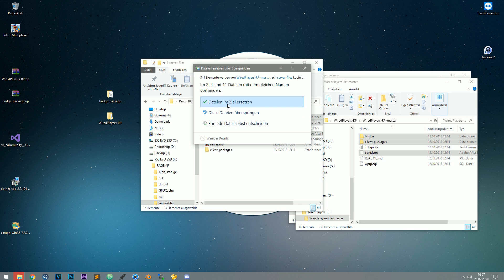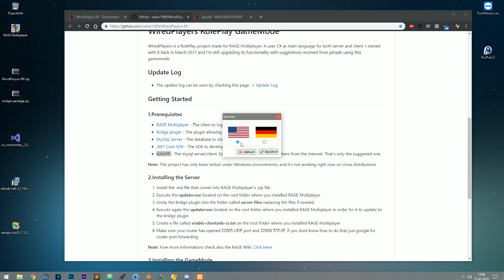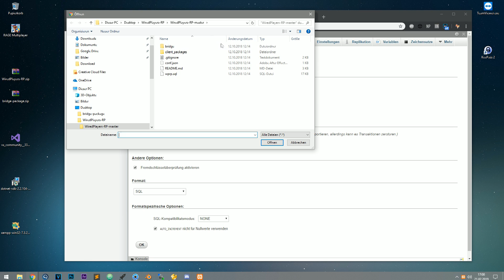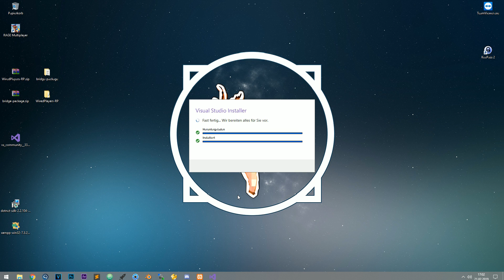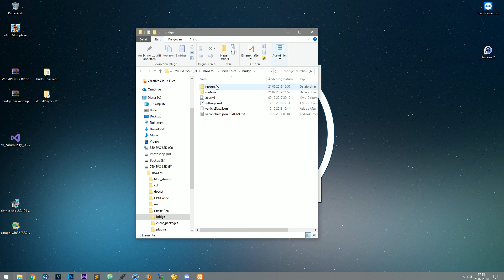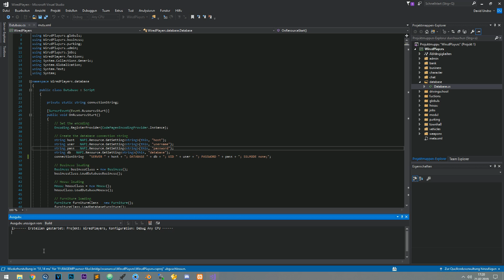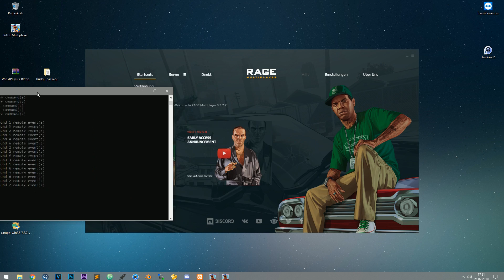How to Install WiredPlayers-RP | RAGE.MP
❗️ Open me, for more wisdom ❗️

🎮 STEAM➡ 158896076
❗️ all links on one view: ❗️
❗️ Which Tutorials do you wish for? ❗️